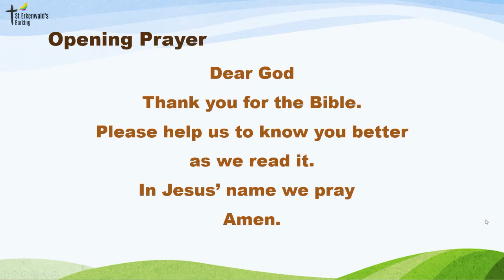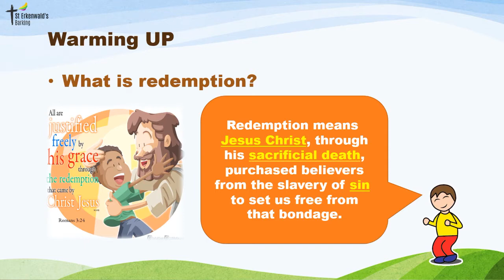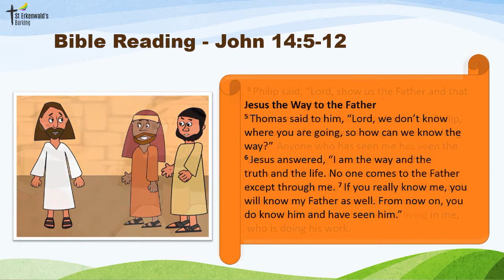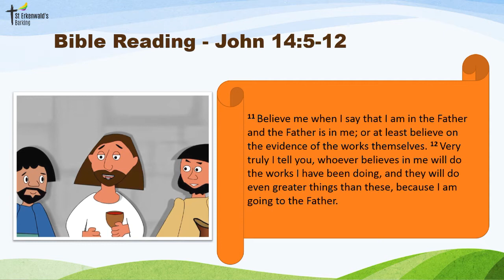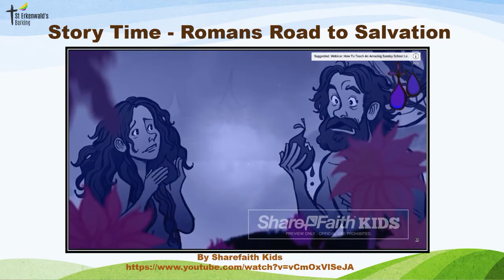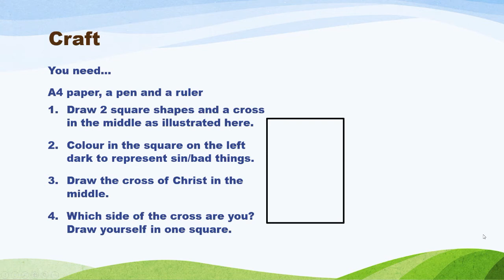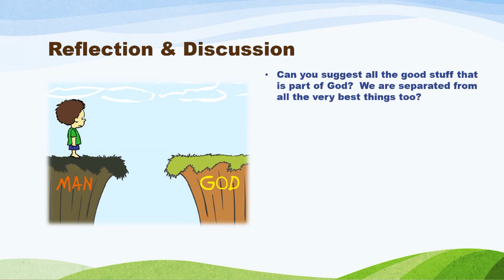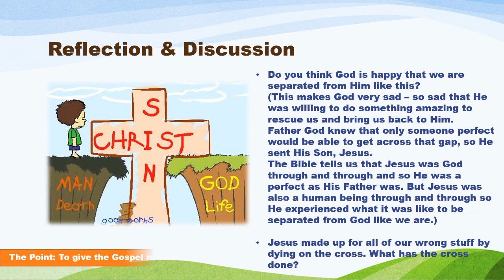Footstep Session on Sunday 9th May 2021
This is an online session for footsteps (3-7yr old children) at St Erkenwald's.